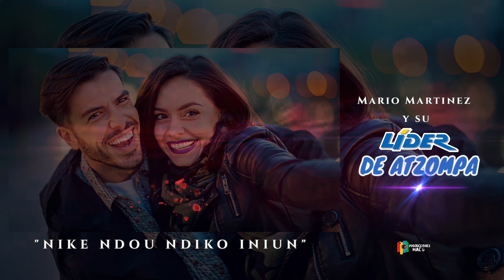Nike Ndou Ndiko Iniun "Mario Martinez y Su Líder De Atzompa"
Creditos y Derecho Reservados del Autor
No Copyright

Mario Martinez y Su Lider De Atzomba